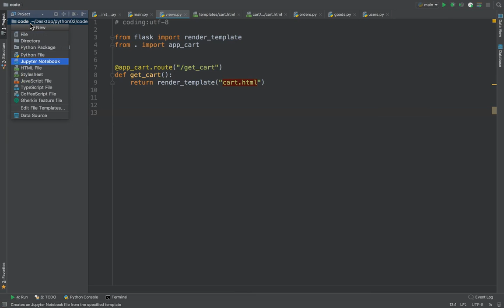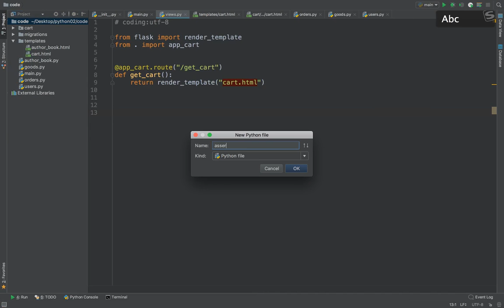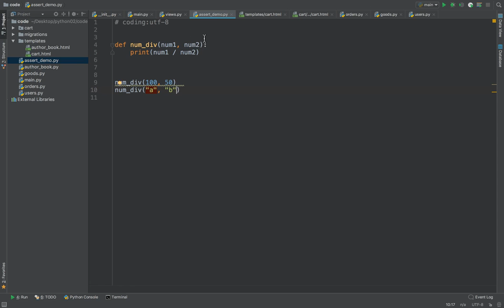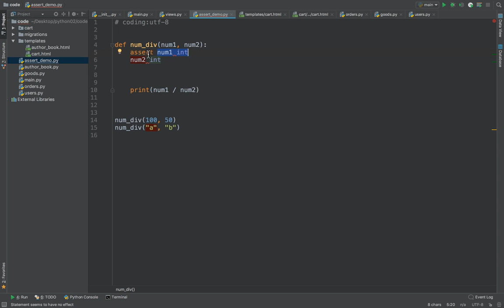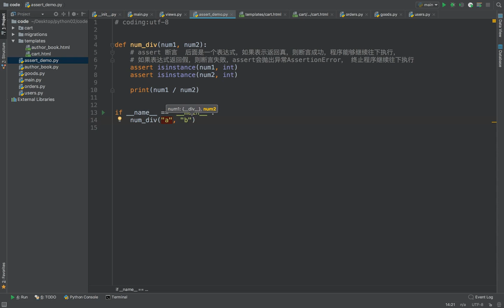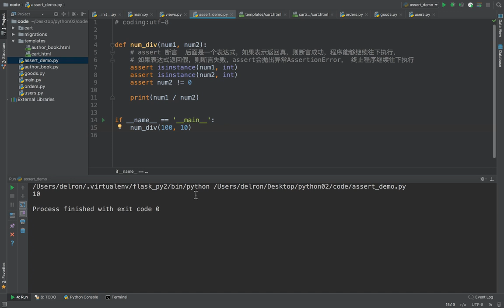15 flask框架丨14 单元测试丨02 assert断言的使用